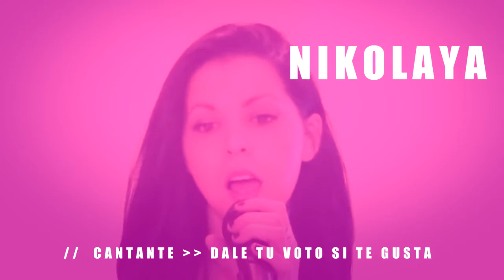Nikolaya @Bátelo IN DA CLUB - Casting Movimiento Bátelo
Página de música del genero POP, artistas, vídeos, radio online, noticias y mucho más.